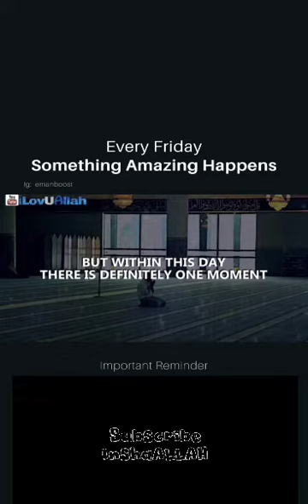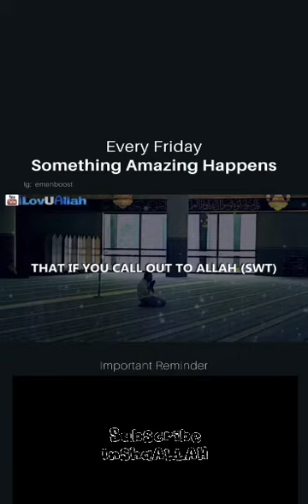Beautiful Hadith By Mufti menk New Lecture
Hadith Of Friday